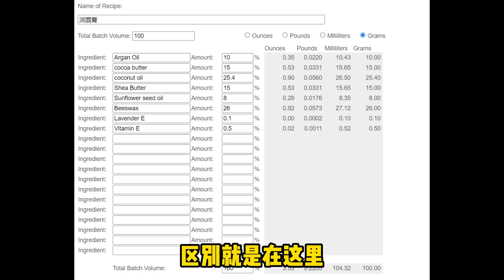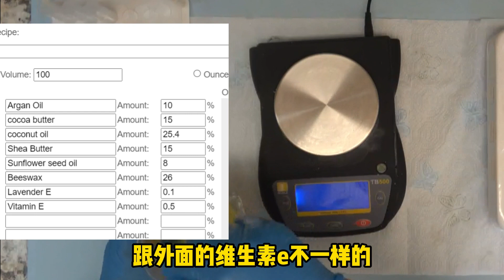怎么做润唇膏 How to make lip balm - 【lisavlog 游子记】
Beeswax